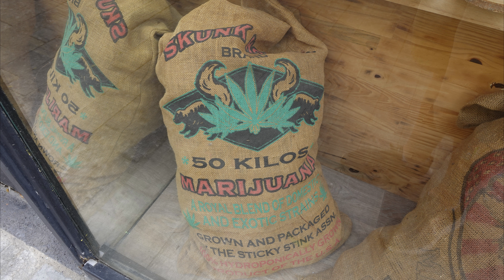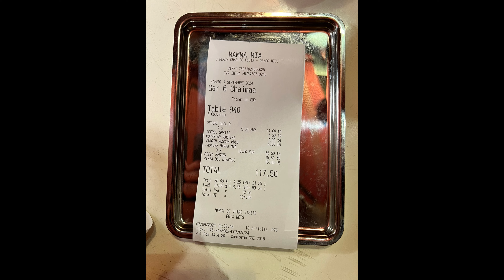Nice Old Town Sept 2024